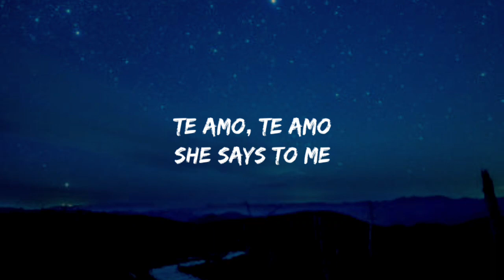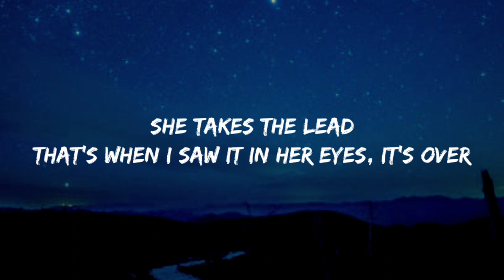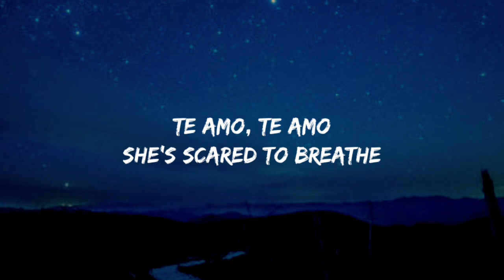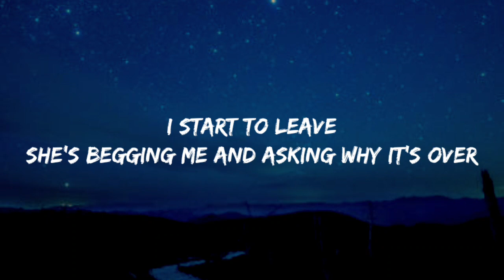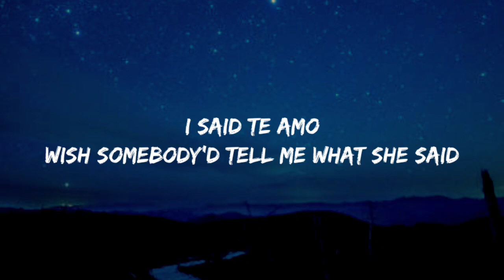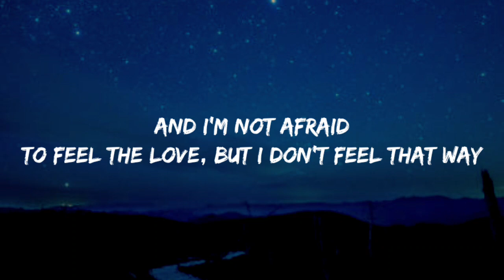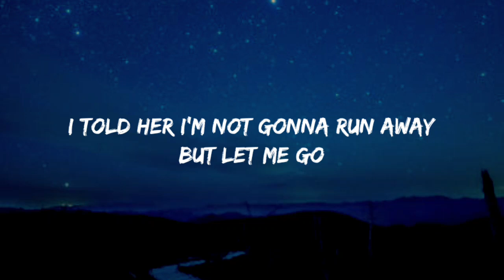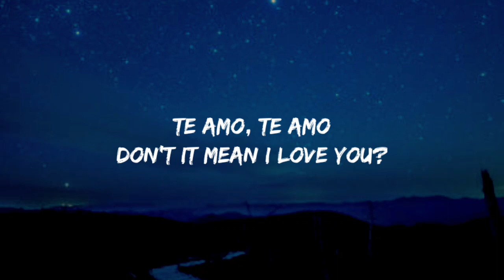Rihanna - Te Amo (TikTok sped up)[Lyrics] Then she said te amo then she put her hand around me waist